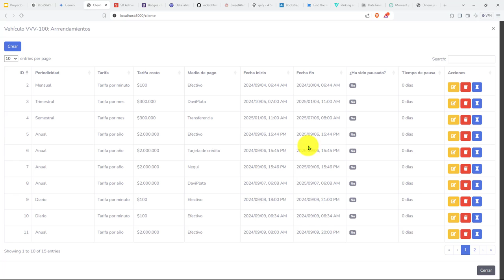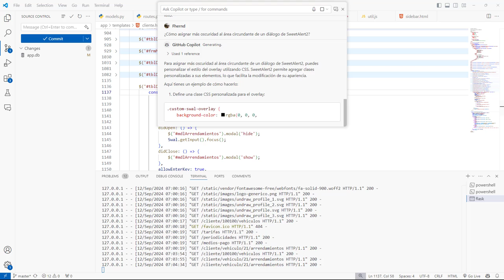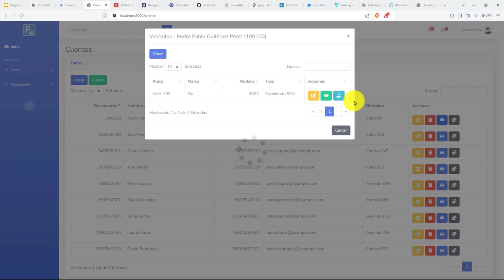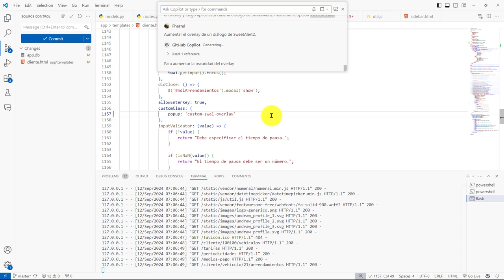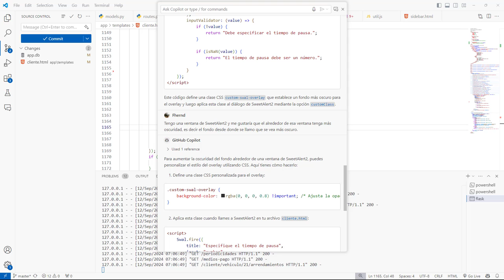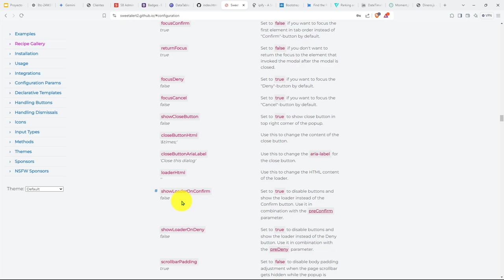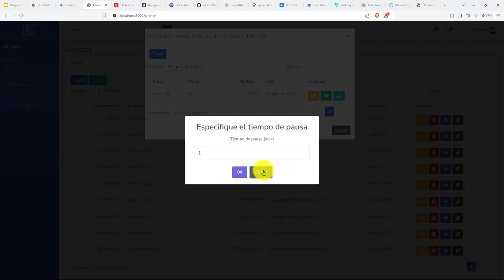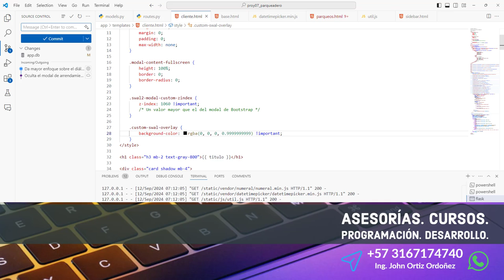457: ROYECTO 7 Modificación Visibilidad del Diálogo de SweetAlert2 para Capturar un Dato Numérico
457: ROYECTO 7 Modificación de la Visibilidad del Diálogo de SweetAlert2 para Capturar un Dato Numérico.